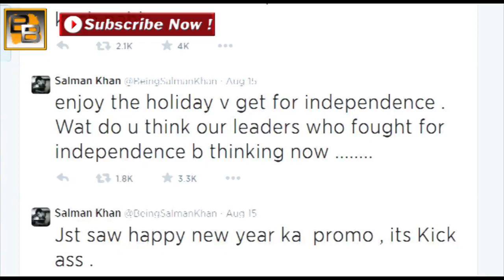Salman Khan's SHOCKING comment on Shahrukh Khan's Happy New Year Official Trailer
Bollywood actor Salman Khan took to Twitter to shower praise on SRK’s latest venture Happy New Year trailer. The highly anticipated movie's first trailer came out on 14th August 2014. Salman Khan tweeted, ”Just saw ‘Happy New Year’ ka promo. It is Kick ass.”